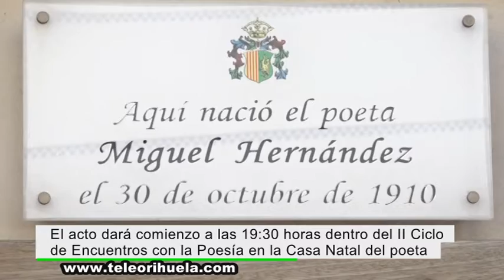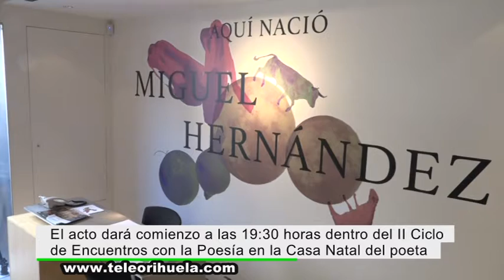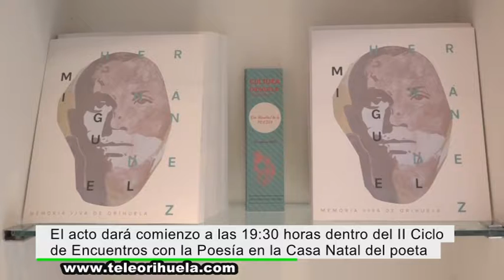Cleofé Campuzano y José Manuel Ramón recitarán en la Casa Natal de Miguel Hernández